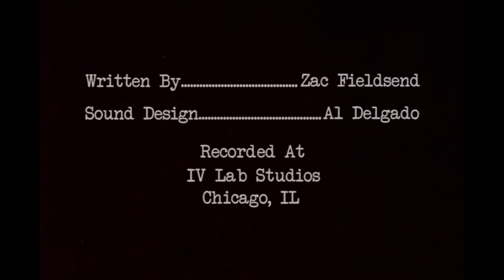Watts Corner - Mostacciolli On Tap: My Life As A Made Man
Mostacciolli On Tap: My Life As A Made Man.

Frankie Carlino faces the perils of reaching made man status and all the criminal activities that go along with it. Zoltar, murder, and mystery. Tonight on Watts Corner.

Featuring: Danny Tamberelli as "The Boss Of All Bosses".